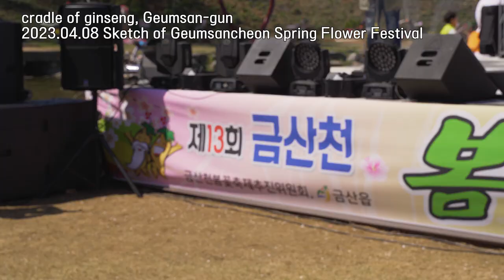금산군 [금산천 봄꽃축제] 스케치 비디오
23.04.08.
금산군[금산천 봄꽃축제]스케치영상｜
Geumsan-gun, Chungcheong-do[Geumsancheon Spring Flower Festival] Sketch